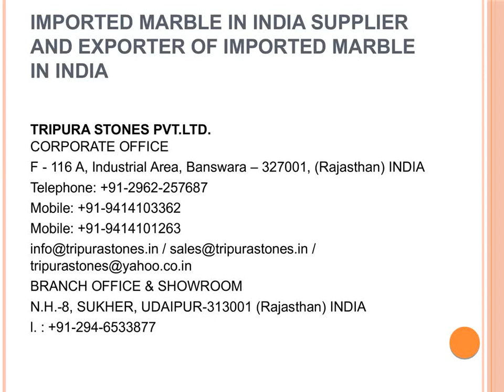Imported Marble in India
Tripura Stones are one of the best manufacturer and supplier of Imported Marble in India. We deal with wide range of our Spanish, Turkish, Portuguese and Italian marble is guaranteed to bring out the character of your interiors. These Imported marble is widely used for the flooring of bathroom and living room, Counter tops in Kitchen and bathroom.